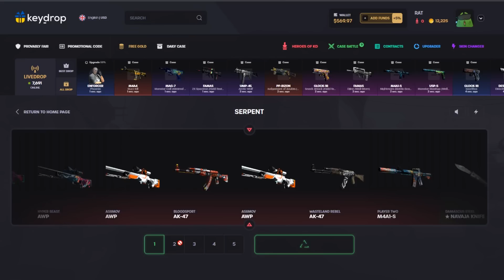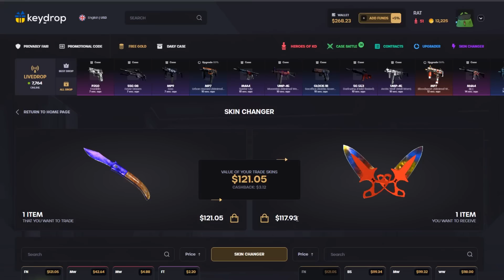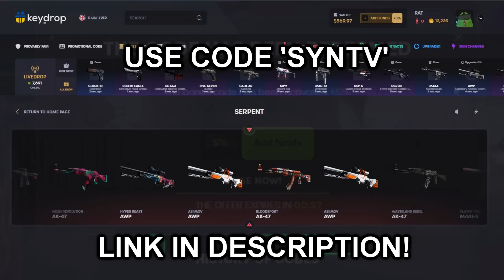S1MPLE HAS 0 RESPECT FOR CSGO PROS!! CS:GO Twitch Clips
S1mple crazy plays in pro CSGO matches!

S1MPLE CAN PREDICT EVERY SINGLE PEEK! (200 IQ) CSGO Twitch Clips